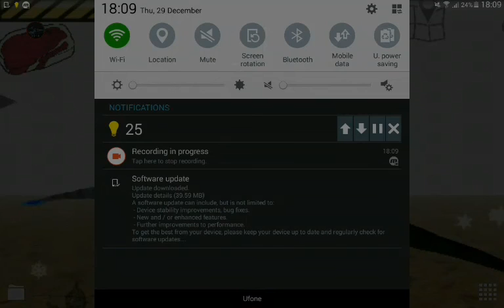How To Have A Very Low Brightness?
when the lights of your room are off, then use this app to protect your eyes